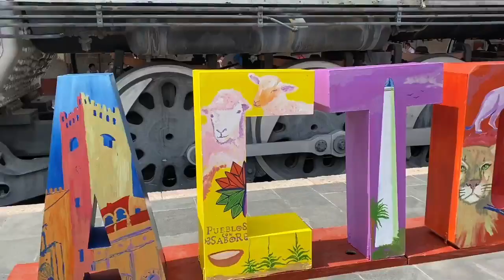Actopan es Capital Cultural de Hidalgo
Así es como vivimos este mágico día con la presencia del municipio de Actopan en el Centro Cultural del Ferrocarril. Esta edición de los MunicipiosHermanos fue posible gracias al gran trabajo en conjunto.